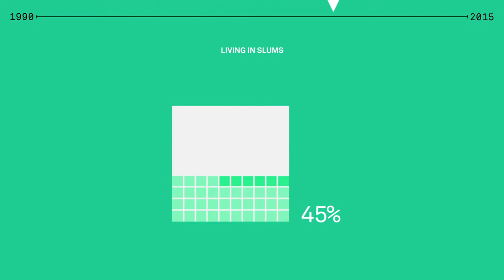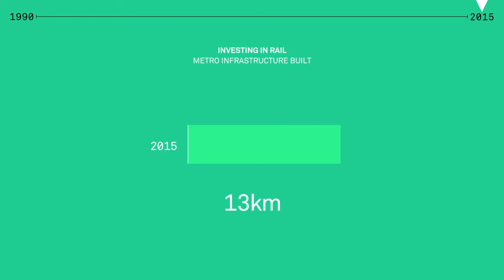Mumbai 1990 - 2015